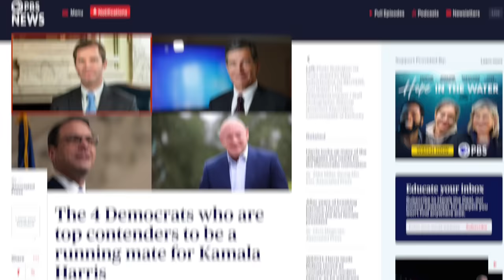Kamala Harris’ Potential VP Pick is ALREADY Getting Under JD Vance’s Skin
Andy Beshear, widely considered to be a top contender for Harris’ running mate, is already campaigning against JD Vance. Vance, who tries to portray himself as a populist, is just as phony as all other pseudo-populists in the GOP. Andy Beshear explained why Vance is nothing more than a fraud who doesn’t care about the working class. In this video we’ll discuss Beshear’s comments and make the case for him being Harris’ running mate.